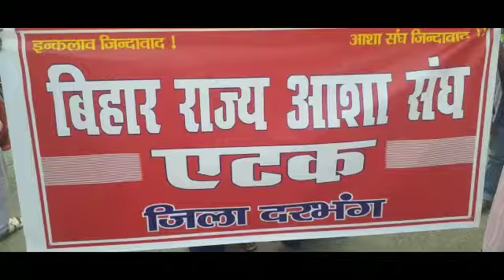आशा कार्यकर्ताओं ने स्वास्थ्य मंत्री का फूका पूतला। (दरभंगा)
दरभंगा-08 सितंबर 2020
आज एटक से संबंद्ध बिहार राज्य आशा संघ दरभंगा इकाई के द्वारा बिहार के स्वास्थ्य मंत्री मंगल पाण्डेय का पूतला दहन कॉमरेड भोगेन्द्र झा चौक पर किया गया। पूतला दहन से पूर्व सीपीआई कार्यालय से प्रतिवाद मार्च निकाला गया जो कॉमरेड भोगेन्द्र झा चौक पर पहुंच कर सभा में तब्दील हो गई। मार्च का नेतृत्व एटक नेता लाल बिहारी भगत ने किया। मार्च के दौरान आशा कर्मी सरकार के खिलाफ नारा लगा रहें थें। जहाँ पूतला दहन के उपरांत संघ के कोषाध्यक्ष किरण राउत की अध्यक्षता में एक सभी हुई जिसकों संबोधित करते हुए सीपीआई  के नेता विश्वनाथ मिश्र ने कहा कि बिहार सरकार पिछड़े वर्ष ही सभी आशा को 1000 रुपया महीने मानदेय की घोषणा की थी जो अभी तक आशा कर्मियों को नहीं मिला है। कोरोना काल में पूरी स्वास्थ्य व्यवस्था की जिम्मेदारी इन्हीं आशाओ पर है मगर आज इस सरकार में आशा कर्मी अपने आप को उपेक्षित महसूस कर रही हैं। वहीं आशा कर्मियों ने बताया कि 14 सितंबर को पूरे राज्य की आशा कर्मी पटना में एकजुट होकर मुख्यमंत्री का घेराव करेगीं। वहीं चरणबद्ध आन्दोलन की कड़ी में 15 सितंबर से अनिश्चित कालीन हड़ताल पर जाऐगी। अगर सरकार चुनाव से पूर्व हमलोगों को स्थाई करकें राज्य कर्मी का दर्जा देकर वेतनमान निर्धारित नहीं करती हैं तो हमलोग आगामी विधानसभा चुनाव में भाजपा-जदयू सरकार को सभी आशा उखाड़ फेंकने का काम करेगी।
सभा को उषा देवी,पूनम देवी, राधा कुमारी, किरण देवी, चन्दा कुमारी, मंजू देवी, आशा कुमारी, रेखा देवी, अनिता कुमारी, विमल देवी आदि ने संबोधित किया।